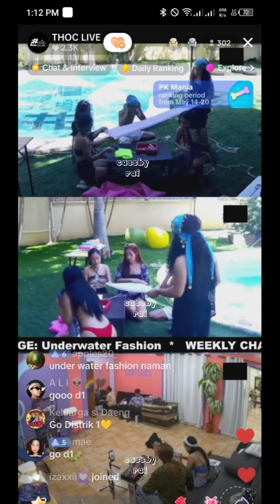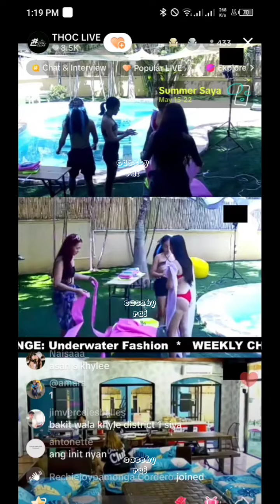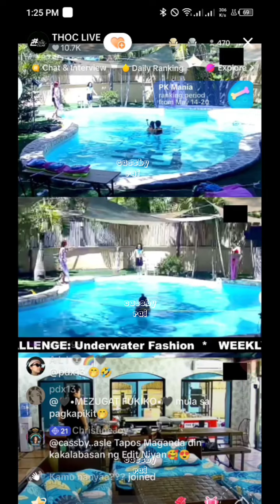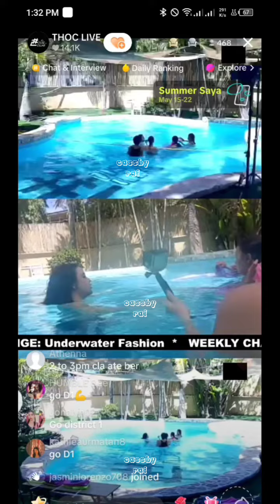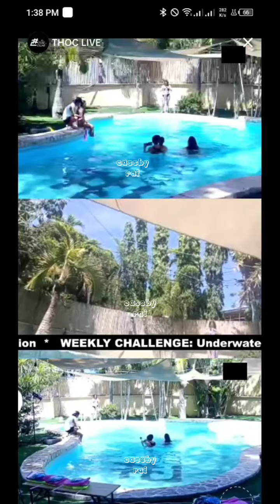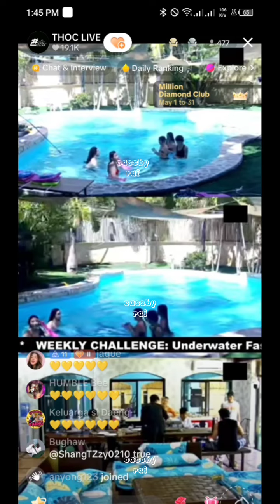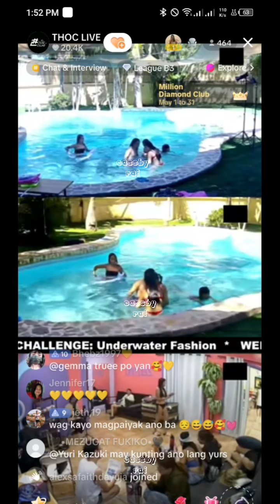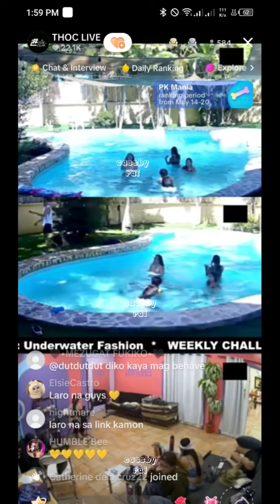THOC LIVE | WEEKLY CHALLENGE | UNDERWATER FASHION | DISTRICT 1